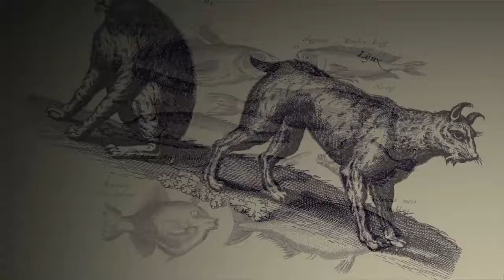The Last Guardian loading screen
Like for team hippopotamus. Comment for team gesneri et bellong.

category: jion0dfaopsasfg